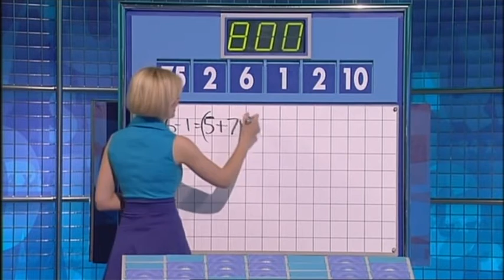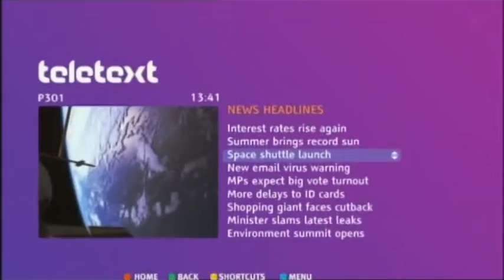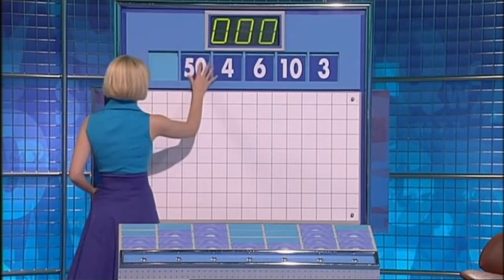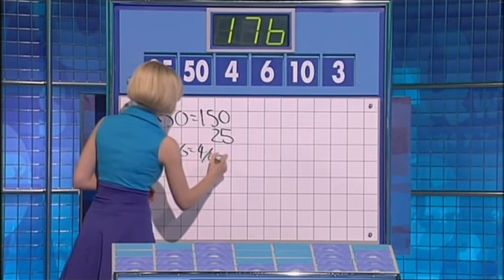Countdown - Monday 27th April 2009